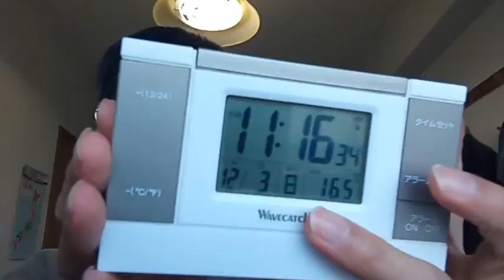総理内閣と国会議員の方達やマスコミのまとも側の方達へ。介護ベッドを販売させるのを禁止させてください。父は歩けます。歩けなくなった人は病院か老人ホームなので要りません。不必要です。